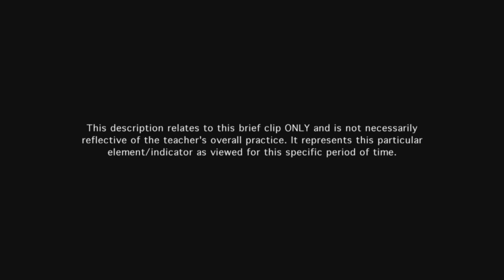Teacher manages transitions - Example 12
The transition occurs smoothly, with little loss of instructional time.